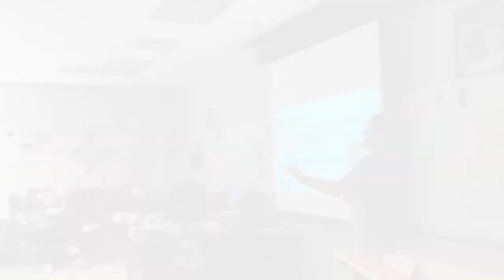Caldwell Early College High School - 2024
CECHS is an innovative High School in Caldwell County, North Carolina.  Located on the campus of Caldwell Community College and Technical Institute.